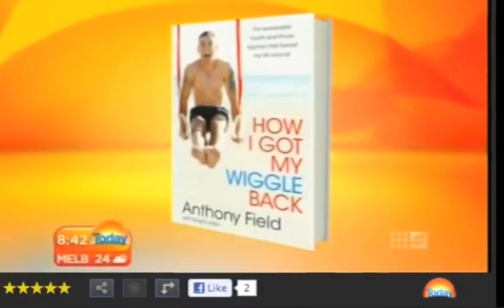Anthony Field Today Interview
KEEP ON WIGGLING!!!